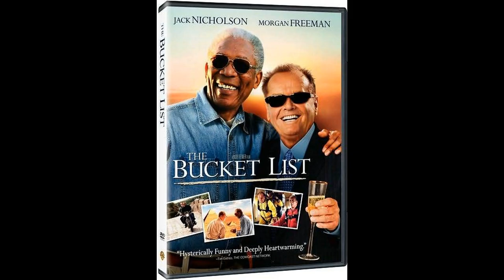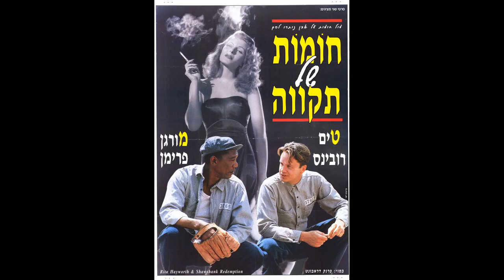Morgan Freeman Movies and Shows posters, Morgan Freeman — The Movie posters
Morgan Freeman is an American actor, producer, and narrator. Throughout a career spanning five decades and multiple film genres,
DRIVING MISS DAISY (1990)
THE NUTCRACKER AND THE FOUR REALMS (2018)
BOPHA! (1993)
LEVITY (2004)
DREAMCATCHER (2003)
EDISON (2005)
AN UNFINISHED LIFE (2006)
ANGEL HAS FALLEN (2019)
GLORY (1990)
THAT WAS THEN THIS IS NOW (1985)
TEACHERS (1984)
EYEWITNESS (1981)
BRUBAKER (1980)
UNLEASHED (2005)
AMISTAD (1997)
INVICTUS (2009)
WANTED (2008)
LAST KNIGHTS (2015)
STREET SMART (1987)
UNDER SUSPICION (2000)
KISS THE GIRLS (1997)
MOLL FLANDERS (1996)
CHAIN REACTION (1996)
THICK AS THIEVES (2009)
THE MAIDEN HEIST (2010)
THE BUCKET LIST (2008)
ALONG CAME A SPIDER (2001)
FEAST OF LOVE (2007)
EVAN ALMIGHTY (2007)
THE MAGIC OF BELLE ISLE (2012)
CLEAN AND SOBER (1988)
DOLPHIN TALE (2011)
THE POWER OF ONE (1992)
GONE BABY GONE (2007)
10 ITEMS OR LESS (2007)
EDISON FORCE (2005)
5 FLIGHTS UP (2015)
SE7EN (1995)
WHO SAYS I CAN'T RIDE A RAINBOW! (1971)
THE BONFIRE OF THE VANITIES (1990)
WISH WIZARD (2014)
SEVEN (1995)
MAGNIFICENT DESOLATION: WALKING ON THE MOON (2005)